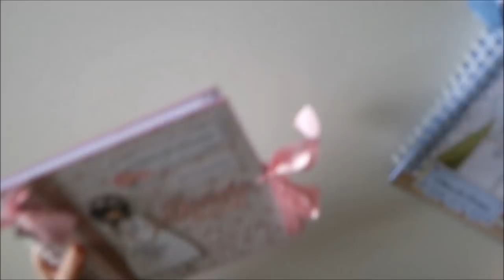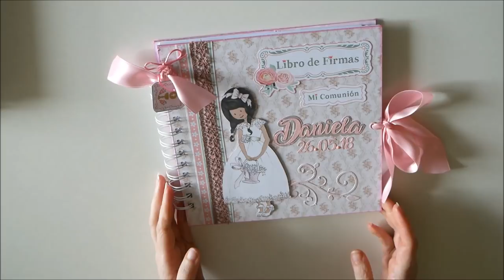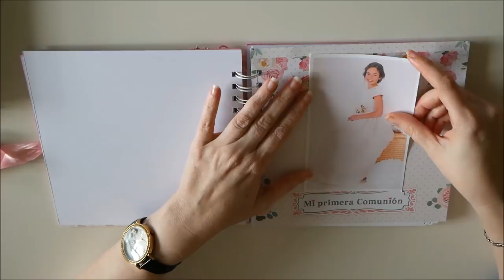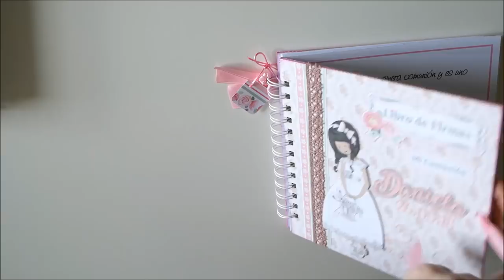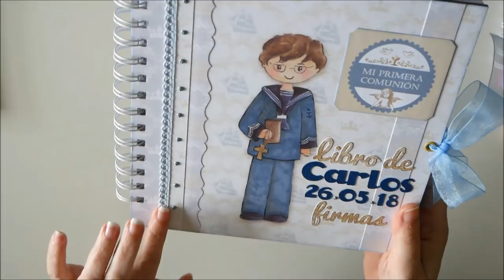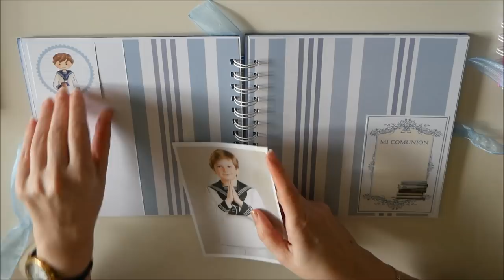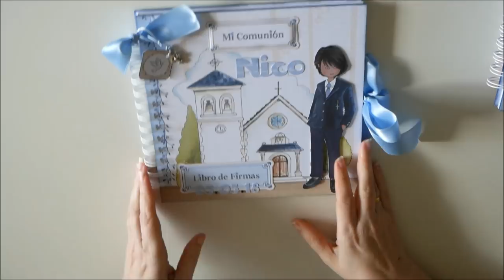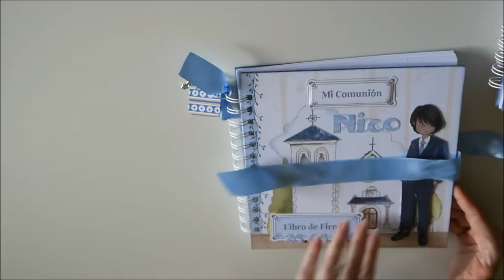3 Libros de firmas comuniones 2018